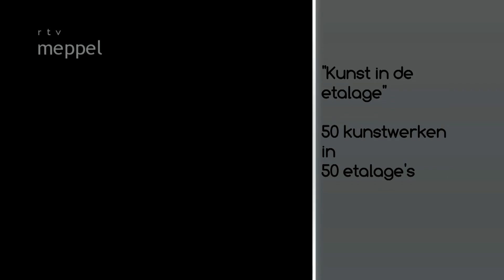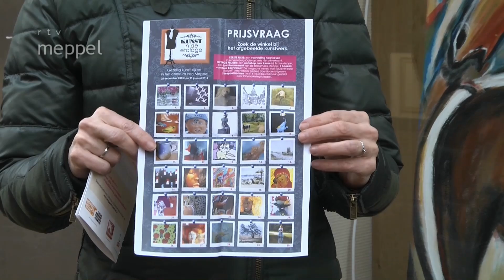Kunst in de etalage - Editie 2014 (HD)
Meppel - Kunst in de etalage is een initiatief van Citymarketing Meppel, ondersteund door de Gemeente Meppel, Meppeler Handelsvereniging, Stichting Grote Trek, AOC Terra, Scala Meppel, kunstenaars en galeriehouders. Gerrie Ebbeling zal in deze reportage iets vertellen over dit initiatief.